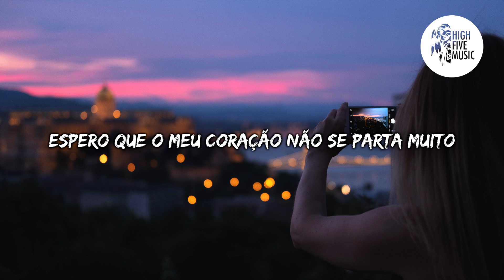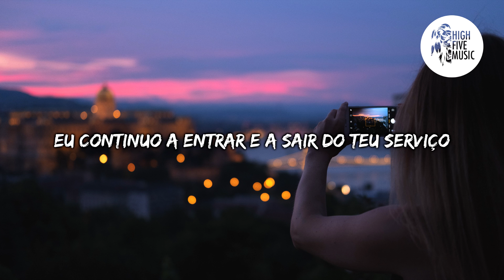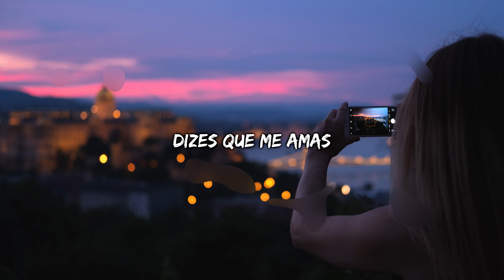Topic x A7S - Why Do You Lie To Me [Tradução/Legendado] ft. Lil Baby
🎵 🎶 HighFiveMusic 🎵 🎶

📷 Wallpaper: Photo by Peter Gombos on Unsplash

✔ Deseja contactar-nos?  🎧 🎵 🎶

🎤 Letra:
Por que me mentes?

Estou apaixonado pelas tuas mãos esta noite
Sim, eles deram-te este álibi
Eu não sei porque estou perdido nos teus olhos
Espero que o meu coração não se parta muito
Quando eu acordo com a maneira como me tocas
Estou tão fraco porque não consigo o suficiente

Dizes que me amas
Nunca pensei que seríamos assim
Tenho corrido em mil pistas
Disseste que me amas

Então, por que me mentes?
Por que me mentes? (Dizes que me amas)

Disseste que era A-M-O-R
Agora nem falamos
Eu sei que não precisavas de mim
Que história é essa?
Eu não vim para nenhuma influência
Eu pego nos meus olhos e estou fora
Vou sobreviver a qualquer seca
Sentimentos não são permitidos
Eu vou até o fundo, sim

Poderíamos ir a algum lugar onde não tenhamos serviço
Podemos sentar e fumar erva o dia todo sem camisola
Eu continuo a entrar e a sair do teu serviço
Isso seria perfeito, mas não acho que vales a pena

Oh, nunca pensei que seríamos assim

Oh-oh, ooh, ooh (Oh, nunca pensei que seríamos assim)
Oh-oh, ooh, ooh (Tenho corrido em mil pistas)
Oh-oh, ooh, ooh (Dizes que me amas)
Oh-oh, ooh, ooh